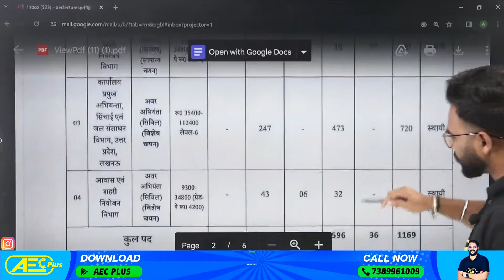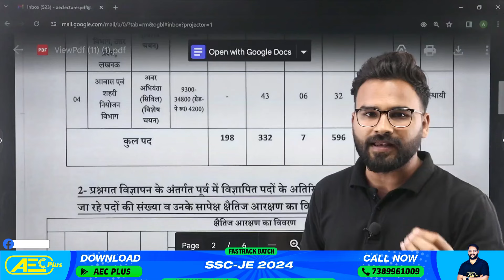UPSSSC JE 2024 - Big Update🔥 | UPSSSC JE Vacancy Increased 🚀| 4000+ Vacancy | 1169 New vacancy😲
✔️ Exam Name: UPSSSC JE New Vacancy 2024
✔️ Topic Name: UPSSSC JE 2024 - Vacancy Increased - 1169 New Vacancy
✔️ Topics Covered In This Video (By Abhishek Sir): In this crucial video update, our esteemed educator, Abhishek Sir, dives into the latest development regarding the UPSSSC JE 2024 recruitment. With the recent increase in vacancies, now totaling 4000 posts, Abhishek Sir provides invaluable insights into how this change impacts aspiring candidates. Through meticulous analysis, he explores the implications of the increased vacancies on the competition, selection process, and overall strategy for success. Don't miss out on this essential update! Tune in now to stay informed and maximize your chances of success in the UPSSSC JE 2024 examination with Abhishek Sir's expert guidance.

Upsssc je latest news 2024,
upsssc je syllabus,
upsssc je eligibility,
upsssc je latest news about vacancy pdf,
upsssc je notification pdf,